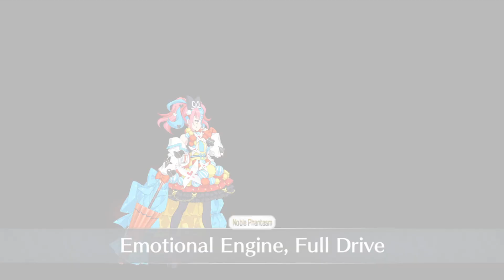Imagine Needing More than Waver for NP Charge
3T Summer Melt  / Meltryllis Lancer / Mysterious Alter Ego / 謎のアルターエゴ・Λ vs Sei Shonagon / 清少納言 in Valentine 2022 Challenge Quest / CQ / Slayers, Descending to Chaldea / 【高難易度】パリピ、カルデアに降り立つ。in Fate/Grand Order / FGO Japan / JP / 日本 in Valentine's 2022: A Not-So-Ordinary Valentine's - Murasaki Shikibu and the Five Slaying Queens